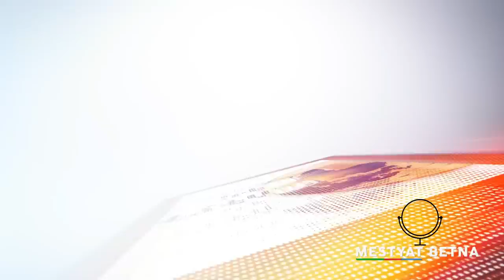Mestyat Betna | ሎሚ ሶኑይ ኣብ ከተማ ናይሮቢ ዘተ ይካየድ ኣሎ | ብርጣንያ፣ መዓላ ክፍሊት 2% ግሉጽ ክኸውን ትጠልብ | ዝወደቐት ነፋሪት ታንዛንያ